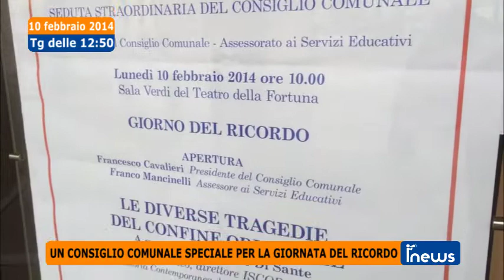iNews - 10 febbraio 2014 - edizione delle 12:50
Fano (PU) -- Sull'edizione di oggi di iNews: Il bilancio del weekend appena trascorso, 3 patenti ritirate e 1 incidente; Biogas: il comitato contro le centrali organizza un incontro pubblico; in sala Verdi un consiglio comunale speciale per la Giornata del Ricordo; Chef in the City "Cake Edition", in palio ricchi premi per i giurati popolari.